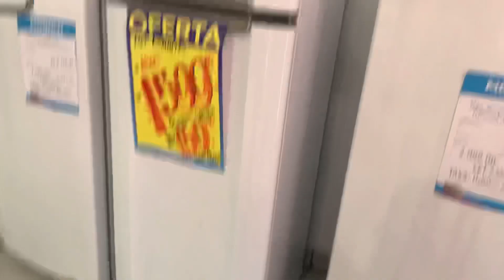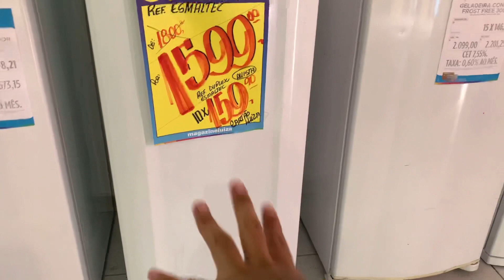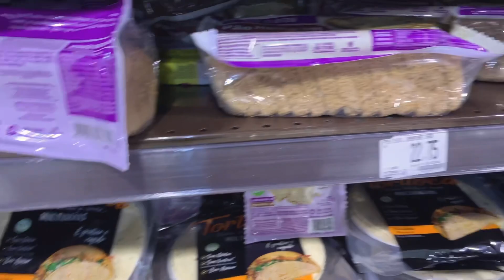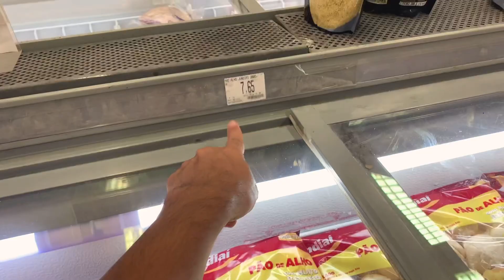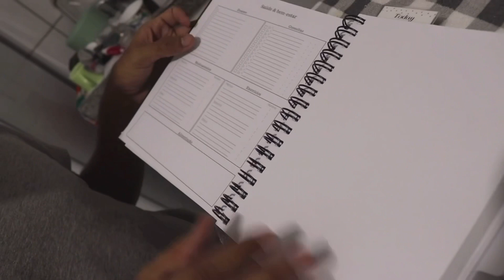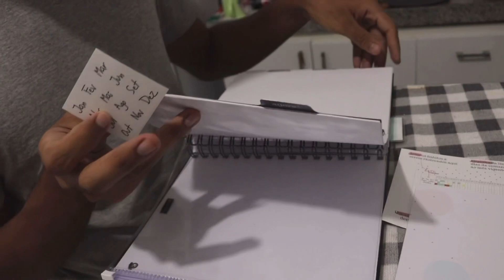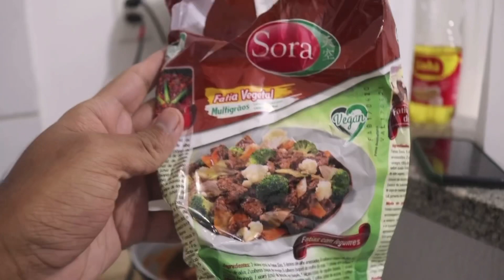NATAL COM MEU NAMORADO ITALIANO | nosso natal 🎄| Fernando Sales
Feliz Natal e um próspero Ano Novo. Depois volto aqui pra escrever mais.

EDIÇÃO E EQUIPAMENTOS:
• Editado por Fernando Sales
• Iluminação caseira feita por mim

SOBRE MIM:
Oi, eu sou o Fernando, tenho 25 anos e nesse canal posto vlogs da minha vida ao redor do mundo, minha rotina diária e viagens; também farei vídeos de receitas veganas, e sobre o mundo a bordo de navios de cruzeiro.

Nasci no Ceará e estou desde 2014 no meio do mundo. Eu adoro essa vida... Sempre gostei de viajar, e so agora tive coragem de criar esse canal, para compartilhar experiências de viajar/viver fora do Brasil e conhecer novas culturas.

Se você tiver curiosidade e quiser saber... eu sou ariano, nasci no dia 21 de março de 1995. Minha cidade natal é Maranguape, onde vivi até os meus 16 anos. Em 2012, mudei para Maracanaú, ainda no Ceará, e de la desandei mundo a fora.

Ah, eu acho que nao tenho sotaque. Acho que porque estou sempre em lugares diferentes. Sou noivo do Adam e espero que o casamento não passe de 2020. Para tudo que você tiver curiosidade em saber, me pergunta nos comentarios.